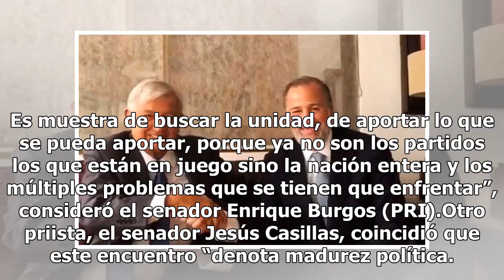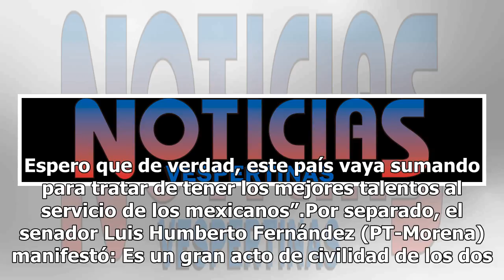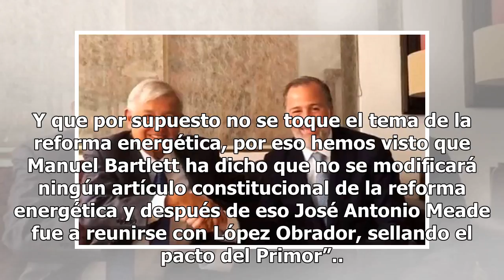Opiniones divididas tras encuentro de López Obrador y Meade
Senadores del PRI, PAN y PT-Morena consideraron como un acto de civilidad, como muy positivo el encuentro Andrés ManuelLópez Obrador-José Antonio Meade. Ambos mostraron altura de miras, mucha madurez y darle vuelta a la página, señalaron.“El que puedan reunirse y conversar es algo muy favorable. Es ...